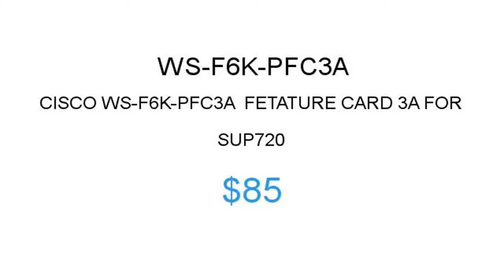Cisco WS-F6K-PFC3A $85 Price Reduction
1.855.CORE4
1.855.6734